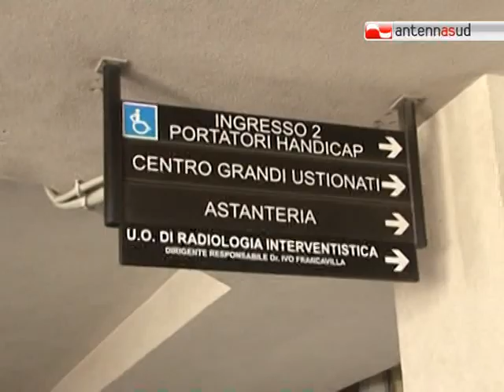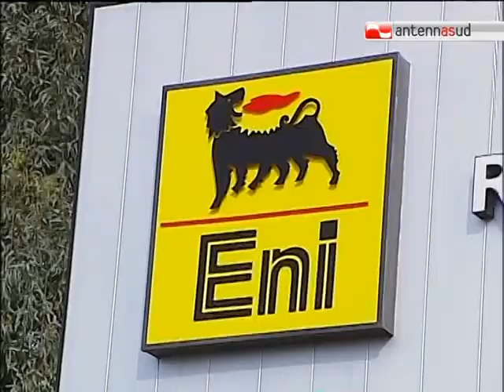TG 10.09.12 Taranto, operaio ustionato nell'incendio alla raffineria Eni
Due operai sono rimasti feriti nell'incendio alla raffineria Eni di Taranto. Uno è in prognosi riservata. Il rogo è stato domato ma, secondo l'Arpa, avrebbe provocato un aumento di benzene nell'aria.